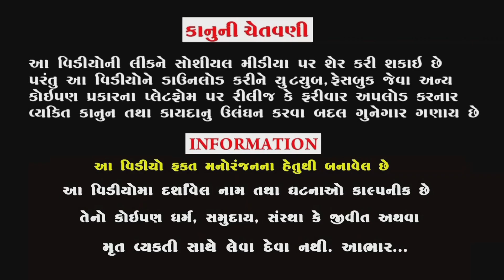જમીન માટે થયો બે ભાઈયો ને ઝગડો ||gujaraticomedy ||fullcomedyvideo ||comedyvideo ||comedy vavajodu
Artist :
Jagdishbhai Bagthadiya

Baldevbhai Dabhi

Umeshbhai Dabhi

Vasudevbhai Dabhi

Ishvarbhai Dabhi

Kishan Dabhi

Director : Sureshbhai Dabhi

Produser : khodiyar Studio

Writer : Vasudevbhai Dabhi

cemeramen : Sureshbhai Dabhi, Darshanbhai Dabhi

video editor : Sureshbhai Dabhi

અમારો પ્રયાસ કેવલ લોકોને મનોરંજન કરવાનો છે અને આ એક
કાલ્પનિક પાત્રો સે જેને કોઈ જીવિત વ્યક્તિ સાથે લેવા દેવા નથી

:yore Qveri:
gujarati comedy
shemaroo gujarati
comedy video gujarati
comedy video
gujarati natak
funny video gujarati
gujarati gujju
vijudi comedy
Gujarati moveis
full comedy
comedy jokes
comedy movies
deshi comedy
funny comedy
funny jokes
comedy jokes
komedy video
bholadada comedy